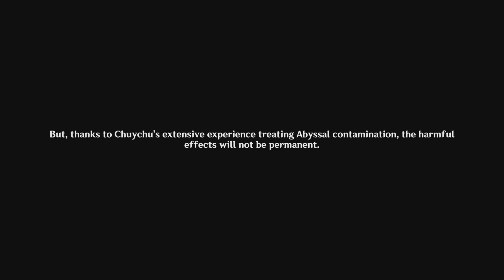Genshin Impact - Natlan Archon Part 2